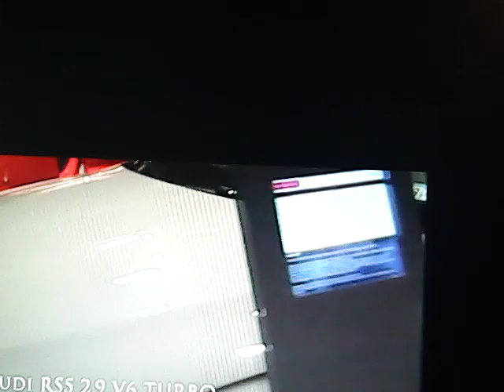cb watermelon man and gigolo 574 bklyn n.y. 2/27/2006 2/27/2006